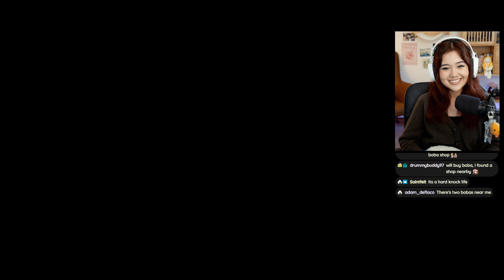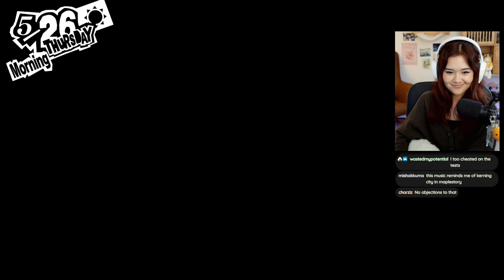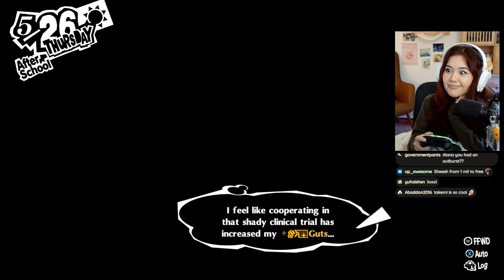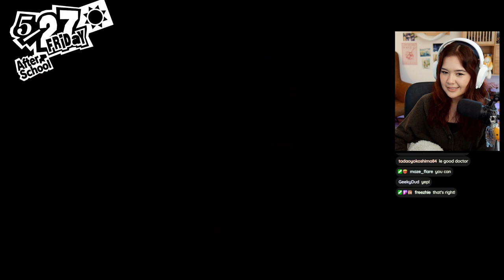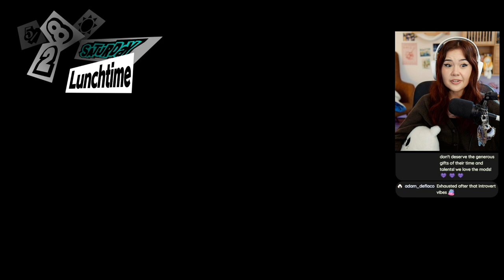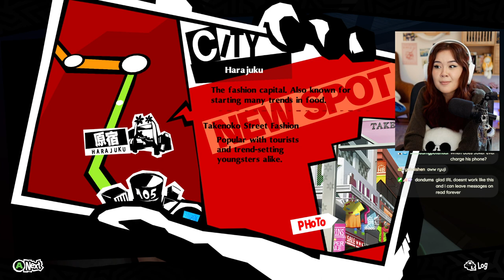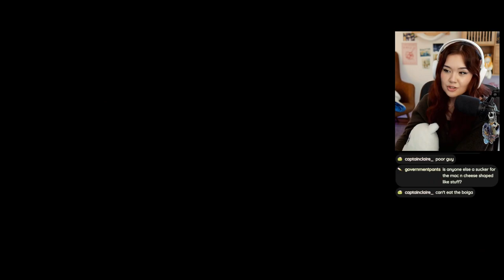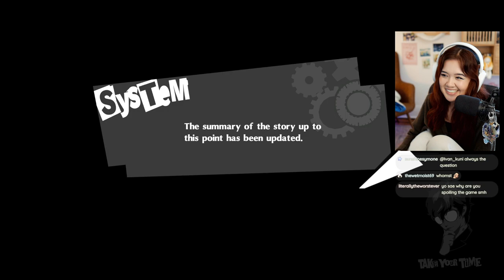Persona 5 Royal - First Playthrough! (Part 9)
streaming mondays, wednesdays, and fridays at 10AM CST!

reaction channel:  @Alana Misako
gaming channel:  @Alana Misako Games